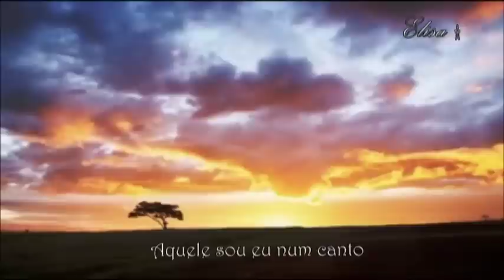LOSING MY RELIGION - GREGORIAN (R E M)